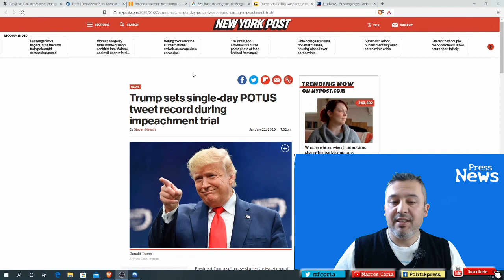Sistema financiero y sistema industrial. Cronicas de un cambio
El proceso de cambio esta en marcha y el mundo esta dejando atras un proceso de globalizacion que deja muchos perdedores y pocos ganadores. El sistema financiero vs el sistema industrial .
Cambio de manos en la baraja industrial .